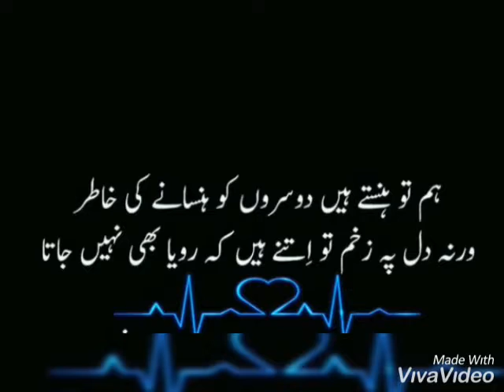Sada Haal na puch